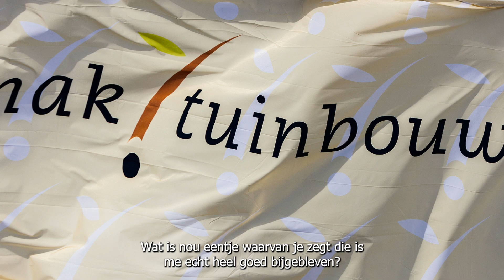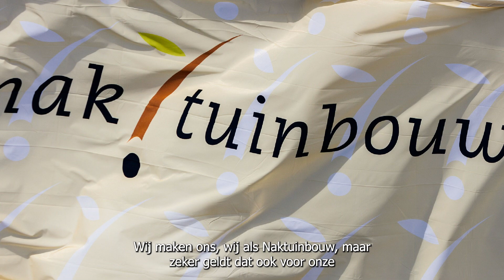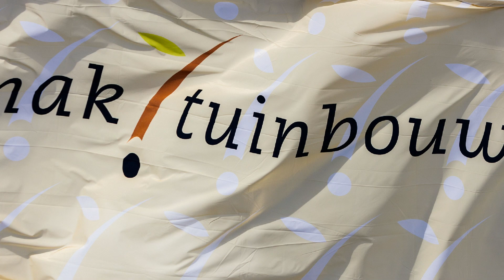Podcast#3 Plantgezondheid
In deze podcast vertelt John van Ruiten, bijna 40 jaar directeur van Naktuinbouw, over plantgezondheid.